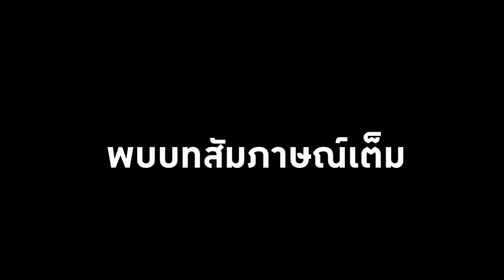[TRAILER] คุยนอกสนาม Ep.15 เรียกชื่อผิด พิชิตแชมป์โลก " หมู ปากน้ำ "